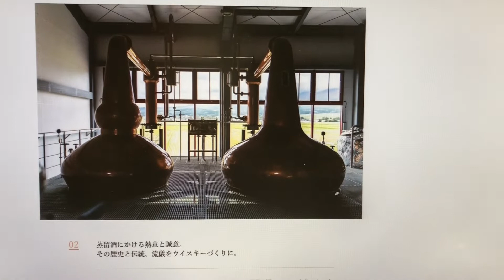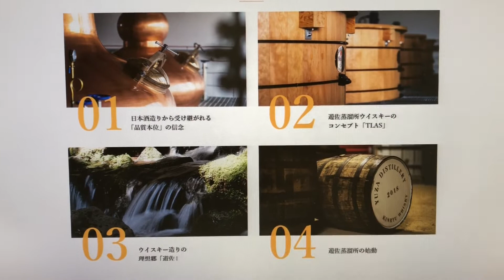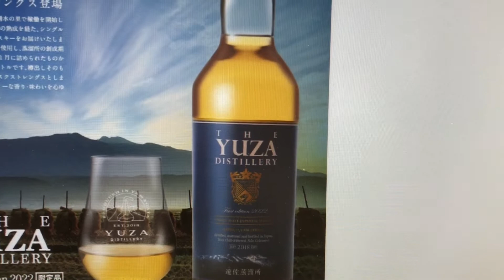山形にできた新進気鋭「遊佐蒸留所」の初ボトル！YUZA First edition 2022（ユザ ファーストエディション2022）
遊佐蒸留所のHPはコチラ